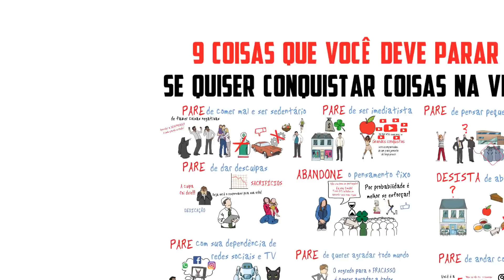9 COISAS QUE VOCÊ DEVE PARAR SE QUISER CONQUISTAR COISAS NA VIDA | Seja Uma Pessoa Melhor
Aprender a desaprender é uma grande virtude. Pare de fazer essas 9 coisas.

00:00 Introdução
00:31 Parar de comer mal e ser sedentário
01:08 Parar de ser imediatista
01:46 Parar de pensar pequeno
02:24 Para de dar desculpas
02:59 Abandone o pensamento fixo
03:40 Desista de abraçar o mundo
04:07 Pare de andar com pessoas tóxicas
04:37 Pare de querer agradar todo mundo
05:06 Pare com a sua dependência de celular e redes sociais
05:50 Conclusão